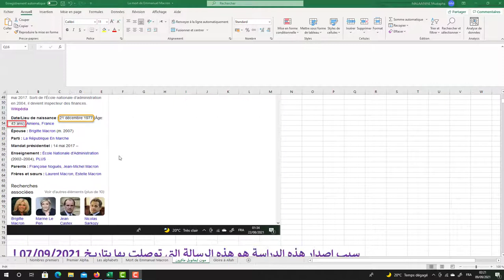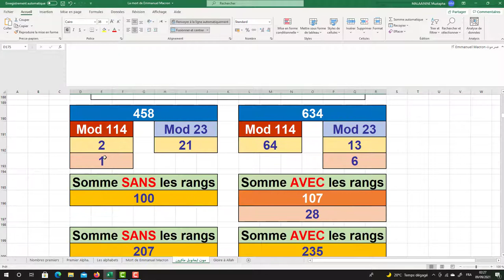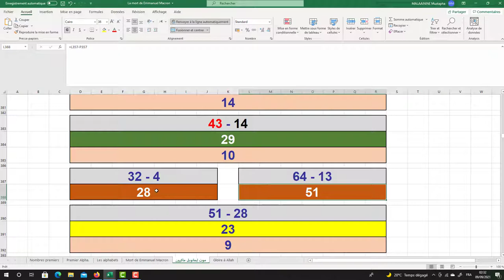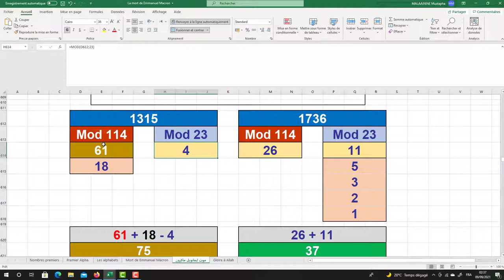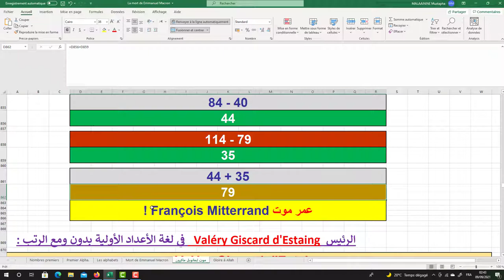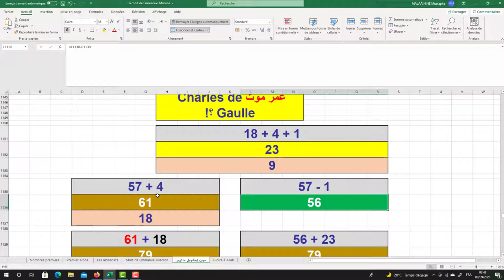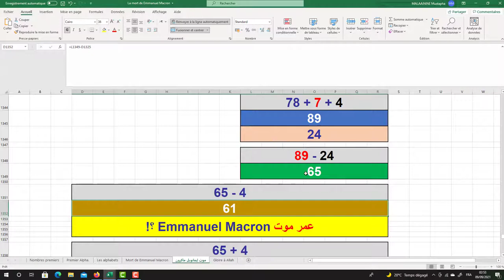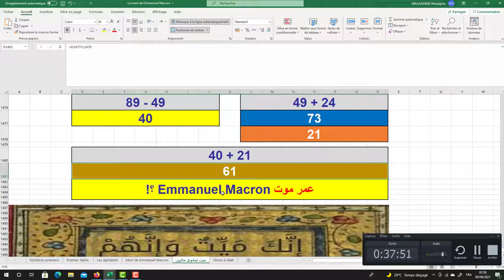إيمانويل ماكرون وحرية تعبير العدد 61 عن الموت بعد 18 سنة